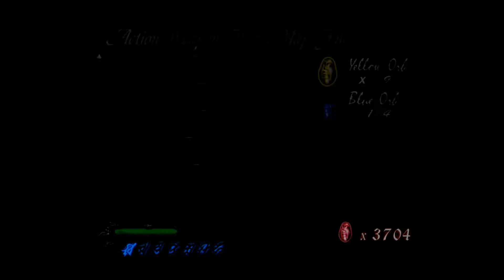デビルメイクライ(Devil May Cry)～Mission19『異形の世界へ』(Normal)～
物語も最終、ついに魔界へと行きます

今回登場する敵としてはノーバディが登場

近接では結構強めの敵なので、遠距離からの攻撃がおすすめですね

賢者の石を持ったらナイトメア戦の一戦目の場所へ

そこから鍵を使えばおｋです

S-6:59